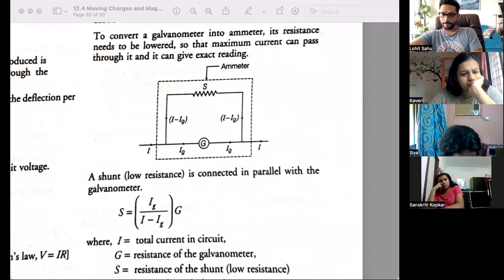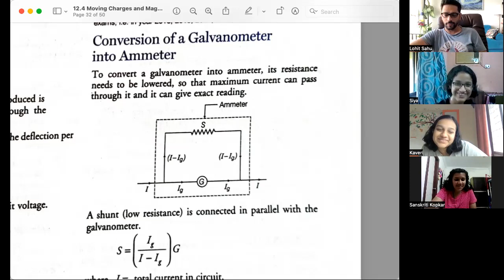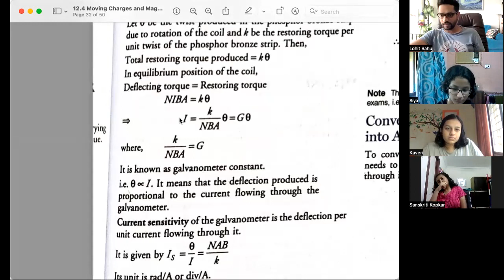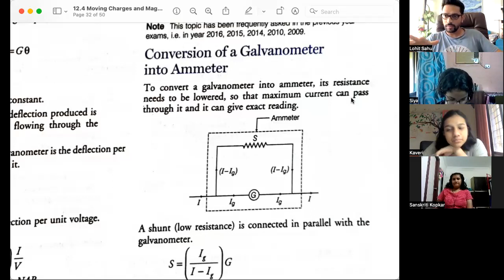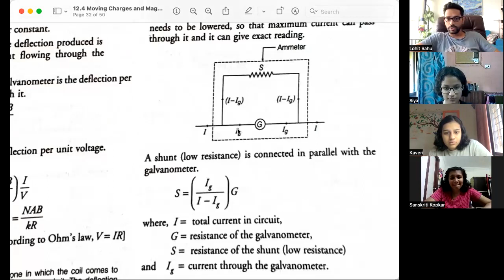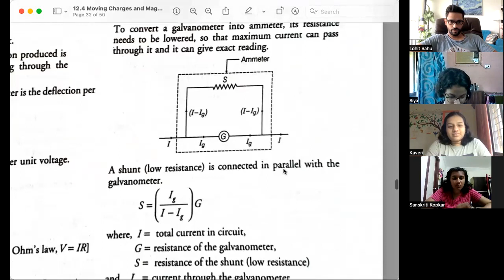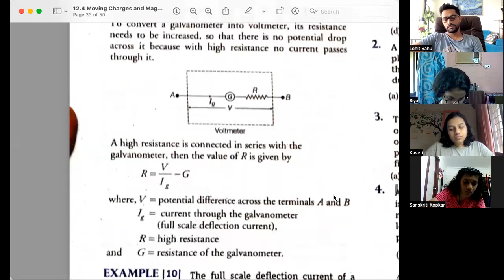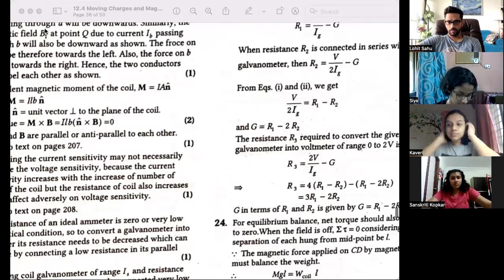12 Moving Charges & Magnetism Part 7